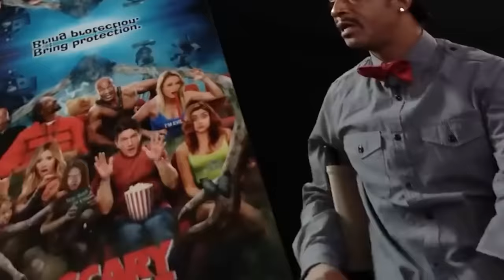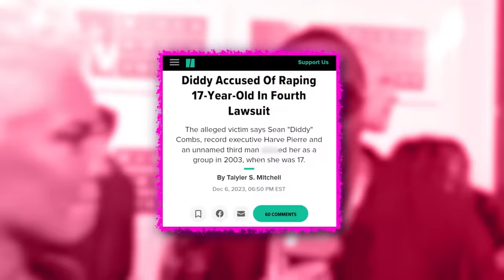Fans Think That Katt Williams Is Getting Some Heat From The Industry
Katt Williams is not holding back on his accusations, and Diddy is his number-one target right now. Like, you won't believe some of the things he’s saying about him. But Diddy has decided it’s enough. He’s not gonna let Katt badmouth him anymore, and what he did next was probably not the smartest choice, especially in the middle of all these allegations. It's like he wants to prove us all right. Well, he’s getting attacked online left and right, and he can’t do anything about it. So he decided threatening people was the next best choice. Clearly, that’s not working out great for him. Katt is on a relentless quest to take Diddy down, and his latest revelations are nothing short of explosive.